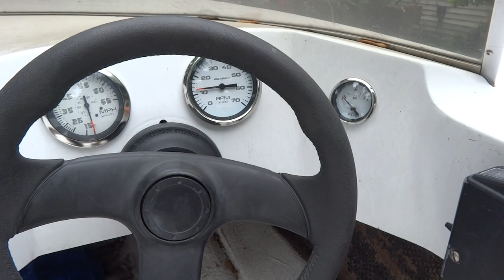Location of Kill Switch Lanyard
Just showing some people where you are supposed to attach your kill switch lanyard.